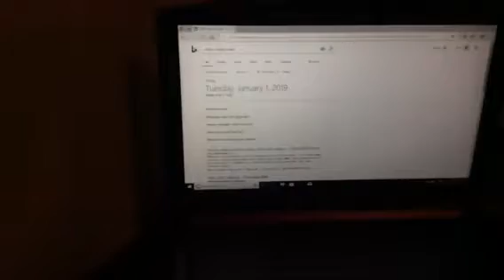It’s now 2019, Happy New Year!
Happy New Years Day Guys! It officially 2019 now!